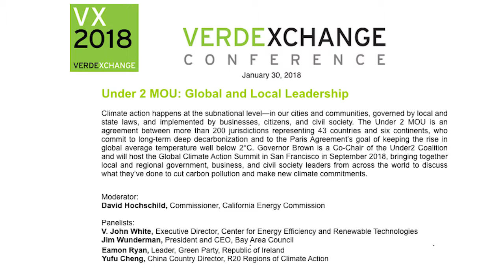VX 2018: Under 2 MOU - Global & Local Leadership